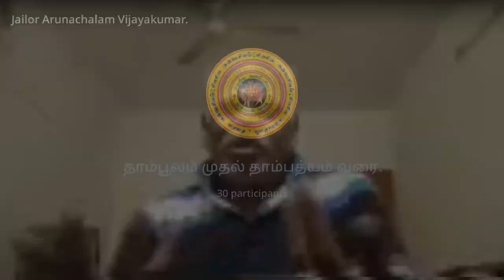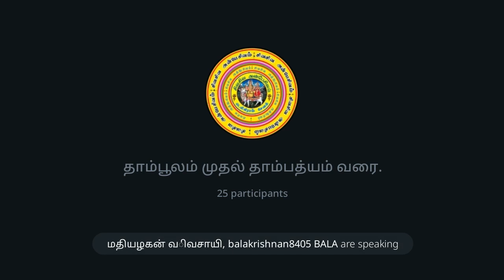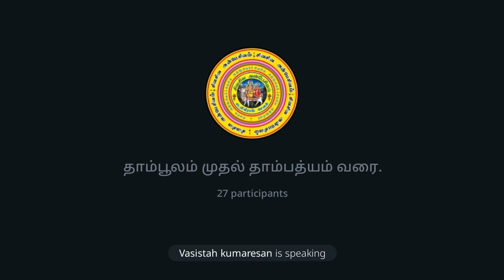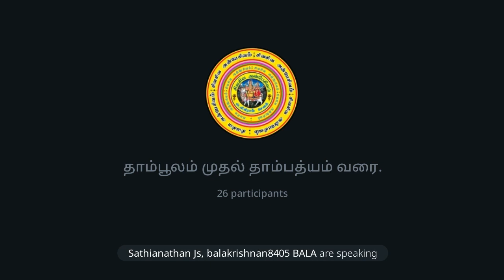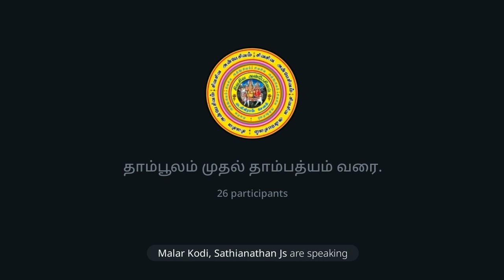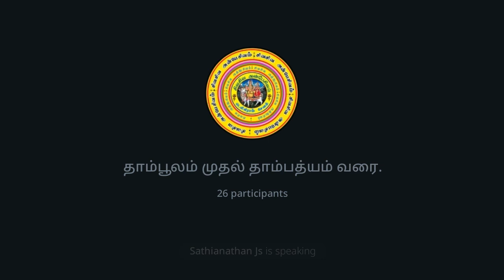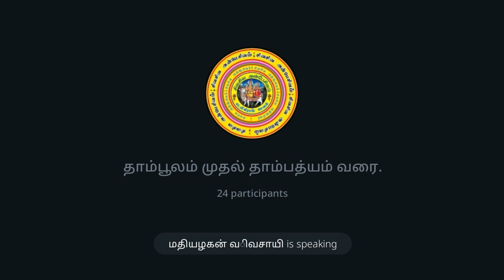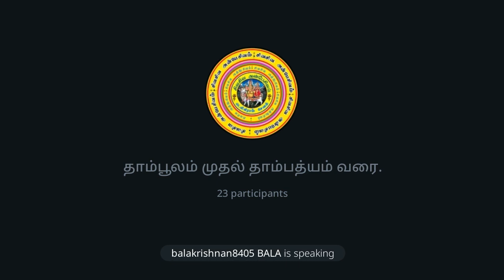தாம்பூலம் முதல் தாம்பத்யம் வரை.